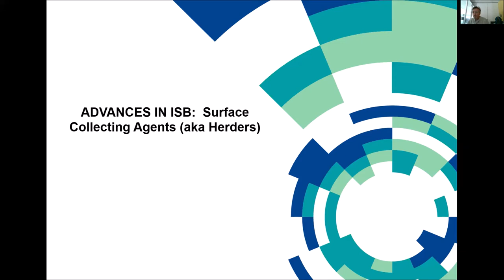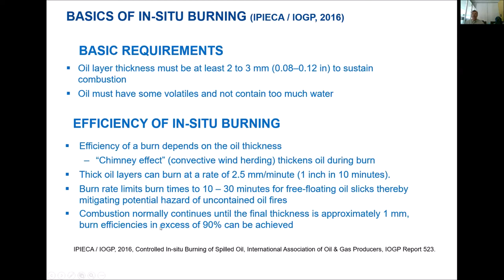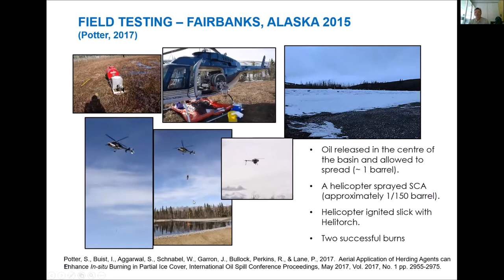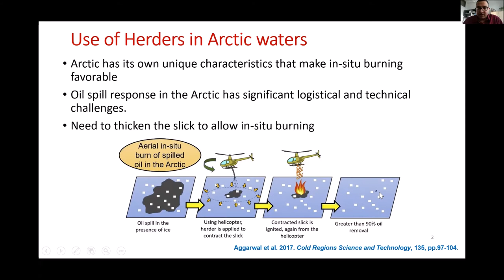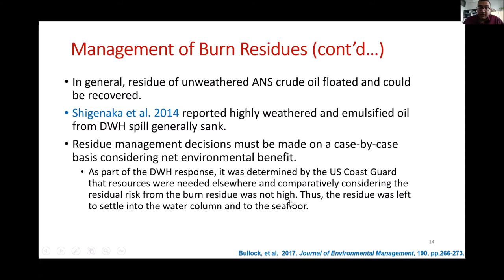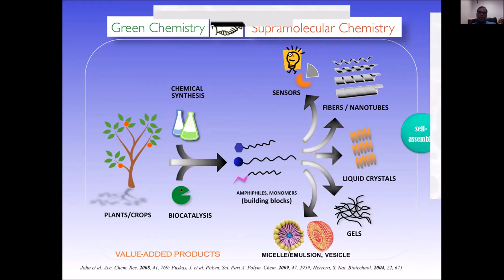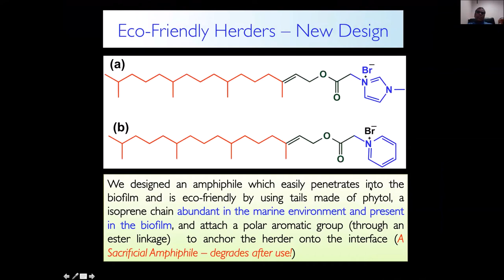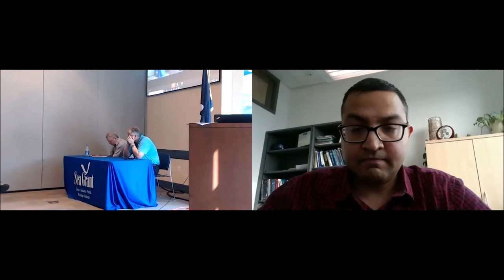Advances in in situ burning – Surface Collecting Agents (aka Herders) – Timothy Nedwed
This presentation describes the basics of ISB, basics science behind herders, the history of herder development, a summary of recent testing, and a description of next-generation herder delivery and slick ignition systems.

This presentation was part of the March 12, 2020 Sea Grant Oil Spill Science Program seminar “Herding oil at the surface: Surface collecting agents in oil spill response” held in Metairie, LA. This event, held in conjunction with the Southeastern Louisiana Area Committee meeting, covered surface collecting agents (SCAs) – compounds that can be used to herd oil during emergency response operations. Speakers covered the history, science, and logistics of using SCAs during an oil spill. Complementary oil spill response techniques, as well as advances in developing the next generation of chemical herders, were also discussed.

About the speaker:
Timothy J. Nedwed, Ph.D., has led the Oil Spill Response Research Program at ExxonMobil Upstream Research Company for 15 years. Currently he is ExxonMobil’s Oil Spill Response Senior Technical Professional.  Dr. Nedwed earned a Bachelor of Science in Chemical Engineering from the University of Kansas in 1987 and M.S. and Ph.D. degrees in Environmental Engineering from the University of Houston in 1992 and 1996, respectively. He joined ExxonMobil in 1998 in Houston. As team lead for the Upstream Research Company’s oil spill response research program, Dr. Nedwed supports several joint industry research efforts on oil spill fate and effects, and he conceives and develops novel oil spill response techniques.  He has published over 60 papers related to his research and has over 18 patents.
Dr. Nedwed is a registered professional engineer in the state of Texas.